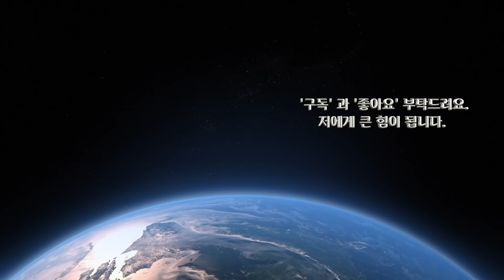내리막 후진은 이렇게 [코리안트럭커]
내리막후진? in광명

‘구독’ 과 ‘좋아요’ 그리고 ‘공유’는 큰힘이 됩니다.